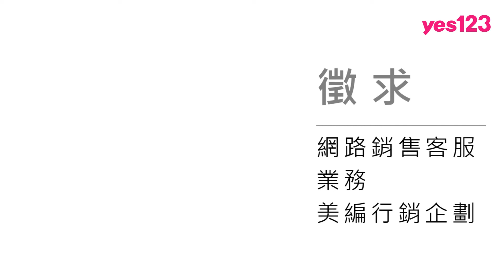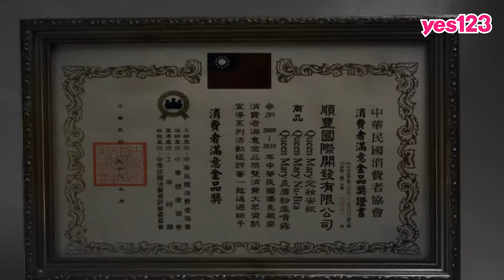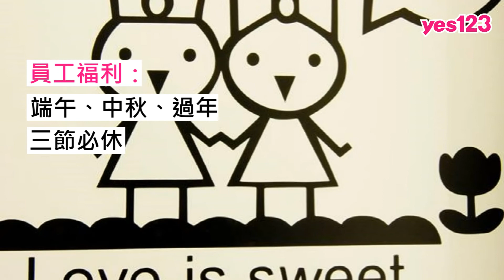【台北、高雄- Queen Mary】週休三日！網銷客服、業務、美編│yes123企業徵才影音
經營婚紗、UU Bra、婚禮造型產品網購市場，徵求網銷客服底薪+獎金2萬4起、業務高抽成、美編4萬至5萬。另外，老闆鼓勵員工儲蓄，存1萬元，老闆就加碼給1萬元；存3萬元，老闆再給3萬元...

周休3日、三節必休，有勞健保與勞退，年薪14個月制、每年調薪，歡迎加入。